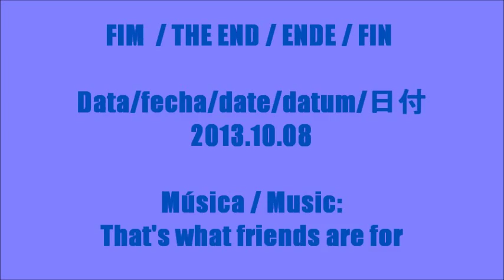CÃO DE ÁGUA PORTUGUÊS / PORTUGUESE WATER DOG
EM MEMÓRIA DO MEU "SNOOPY"  /  IN MEMORY OF MY "SNOOPY"